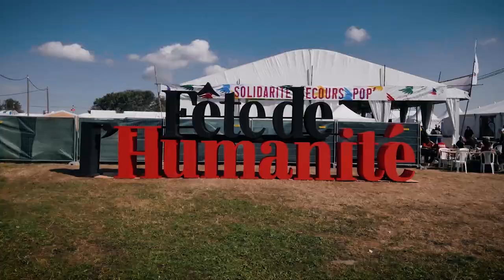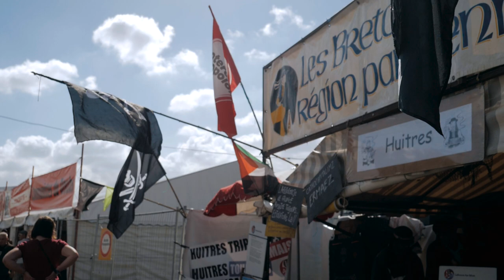La Fête de l'Humanité 2018 : Merci pour ces 3 jours éblouissants !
Pour cette 83ème édition, vous avez été des centaines de milliers à vous rassembler pour trois jours éblouissants d’humanité, de solidarité et de fraternité !
La Fête de l’Humanité a rayonné grâce à vous, retour en vidéo sur le plus grand rassemblement populaire de France.

Crédits montage et vidéo :
Eclipse City

Crédits audio :
ACID ARAB
La Hafla (feat. Sofiane Saidi)
Saidi/Bourras/Carvalho/Casanova/Cesarsky
Les Editions de la Bascule/Strictly Confidential
Extrait de l'album "Musique de France"
(p) 2016 Crammed Discs
Avec l'aimable autorisation de Crammed Discs
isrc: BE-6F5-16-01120